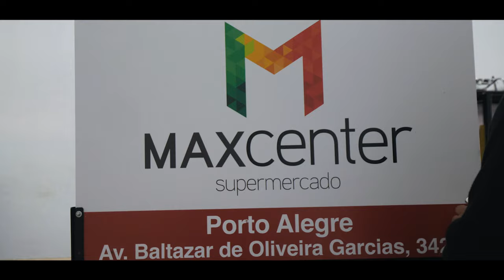Imobi - Max Atacado - Porto Alegre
Projeto feito junto com a Imobi em Porto Alegre.
Equipamento:
Lumix GH5 | GOPRO HERO 8 | Mavic PRO 2